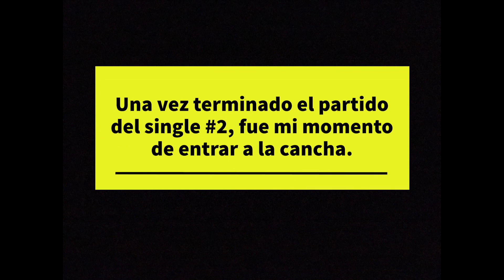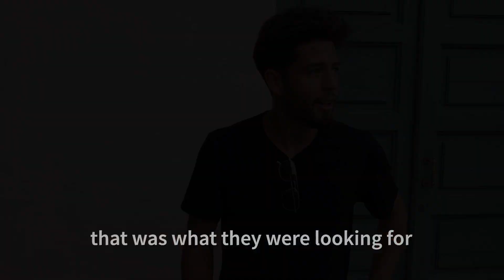¿Como es una Dia de Interclubes en Italia?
Bienvenidos nuevamente al canal! En el video de hoy van a ver cómo es una jornada jugando interclubes en Italia!

Mención especial para Gabriele Rebella que me ayudo con este video siéndome de camarógrafo y grabando algunos videos afuera de la cancha!

Club para dónde juego los interclubes en Italia: VillaForte Tennis